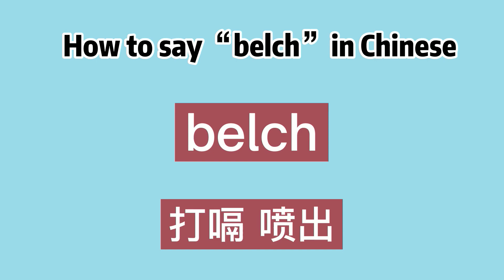How to say “belch” in Chinese